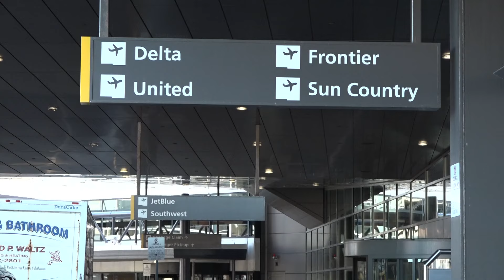Report: Southwest plane takes off from closed runway at Portland Jetport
The National Transportation Safety Board and Federal Aviation Agency are investigating the incident that happened Tuesday. No injuries were reported.